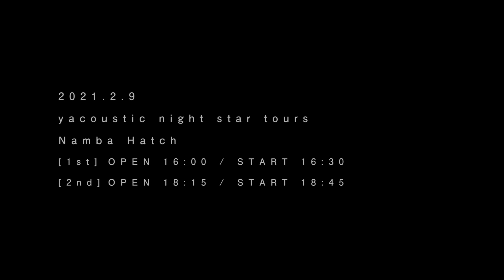go!go!vanillas ‐ ロールプレイ (yacoustic ver.)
2021年2月に行われた東名阪アコースティックツアー「yacoustic night star tours」より「ロールプレイ」のライブ映像を公開。

2021年3月24日 RELEASE
NEW ALBUM 「PANDORA」

【CD】
1.アダムとイヴ
2.鏡
3.ロールプレイ
4.お子さまプレート
5.クライベイビー
6.アメイジングレース
7.one shot kill
8.ca$h from chao$
9.ひどく雨の続く午後の寝室より
10.手紙
11.馬の骨
12.伺いとキス
13.倫敦
14.パンドラ

【完全限定生産盤】
◆DVD 「Acoustic “pl/rayer” Live -2021 Winter-」
一刻も早くコロナが収束するよう祈りを込めた神社での祈念セッション、そして白銀に包まれた神秘的な雪景色の中のアコースティックパフォーマンスを全8曲収録。今作限定の名曲カバーも！
アメイジングレース / 鏡 / 誰かの願いが叶うころ (cover) / エマ / セルバ / セレモニー / イノセンス / ロールプレイ
◆メンバー撮影のコンセプトフォト、メンバー手書きの全曲セルフライナーノーツ、ギミックの施された歌詞がデザインされた特別装丁のブックレット
◆オリジナル封入特典

【予約・先着購入特典】
対象チェーン店、および、ショッピングサイトにて、『PANDORA』 (VIZL-1864, VICL-65477) をお買い上げの方に先着で、“特典カード「パンドラの鍵」”をプレゼント！

“特典カード「パンドラの鍵」”
※特典カード記載のシリアルコードで、ここだけの貴重映像＆音源が視聴可能となります。
[1]　「アダムとイヴ」 レコーディングドキュメンタリー映像
[2] 「ロールプレイ」 1st DEMO音源
[3] 「yacoustic night star tours」 ドキュメンタリー映像

更に、後日開催予定の“豪華プレゼントが当たる大抽選会”参加券としてもご使用いただけます。
[4] 「PANDORA」発売記念大抽選会 参加券

【オンラインミート＆グリート「パンドラの部屋」】
タワーレコード全店・タワーレコードオンラインにて、「PANDORA」（完全限定生産盤/通常盤）をご予約・ご購入頂き、ご応募頂いた方の中から抽選で「オンラインミート＆グリート」にご招待致します。

※オンラインでgo!go!vanillas各メンバーと対面で30秒間のトークが出来ます。
※ご応募の際、お客様自身でメンバーをお選びいただけます。
※ご応募いただいた方の中から抽選でトータル400名様がご参加いただけます。